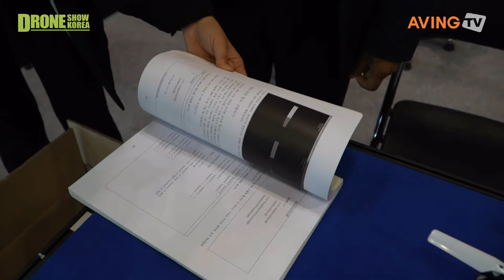[2021 Drone Show Korea] Kocolabs 라이브 인터뷰 !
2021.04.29 부산 벡스코 제1전시장에서 개최가 된 2021 드론쇼코리아에 글로벌 네트워크 뉴스 AVING NEWS LIVE팀이 전시회 참가업체들을 직접 방문하였다.